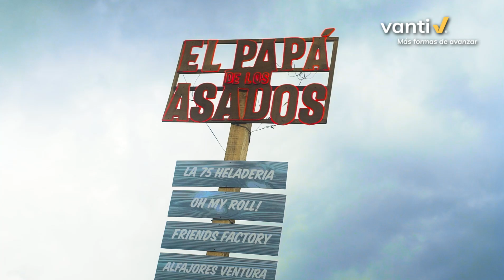Vanti, el gran aliado para el crecimiento de los artistas gastronómicos de la ciudad.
Compartimos nuevamente junto a grandes artistas gastronómicos el evento de El papá de los asados, donde una vez más fuimos el aliado perfecto en las cocinas de muchos, no solo para continuar ayudándolos en el crecimiento de sus negocios sino también para brindarle sabor y magia a cientos de Bogotanos.

Ven y revive junto a nosotros este gran momento.